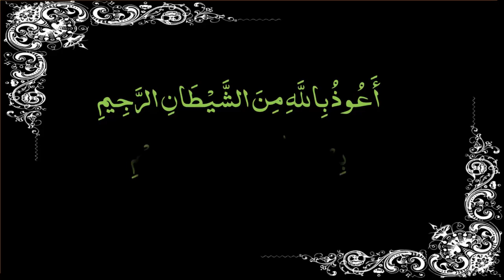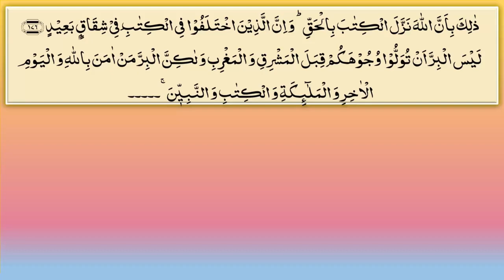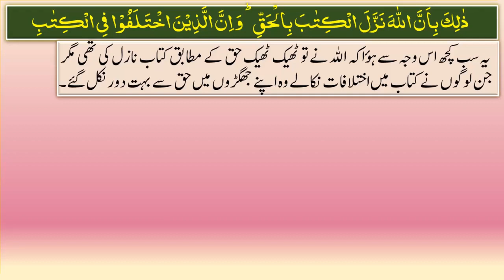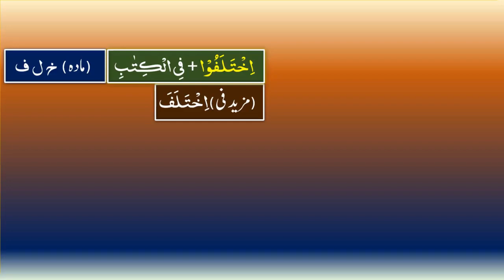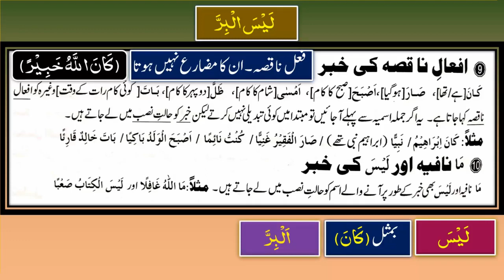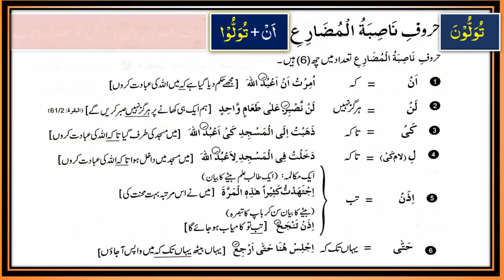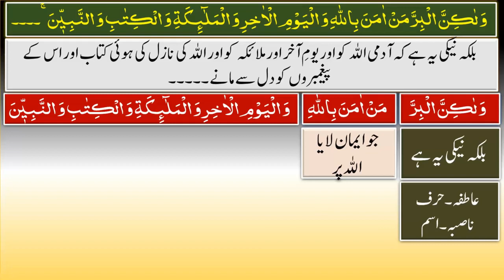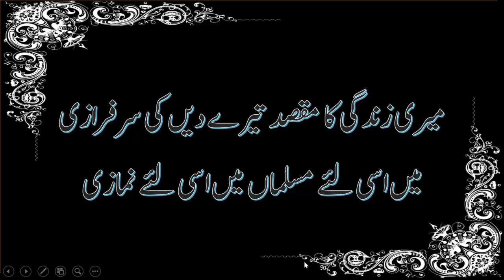0213 Al Baqara 176-177 II Learn Arabic Grammar with Quran